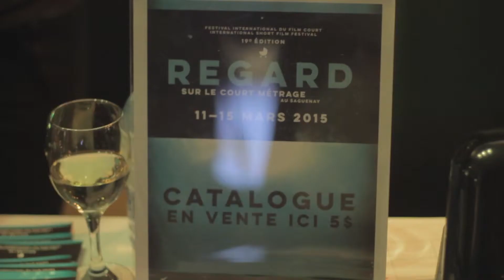LaCerise.ca à Regard sur le court métrage 2015 - capsule 2